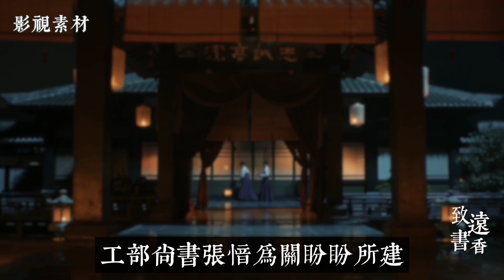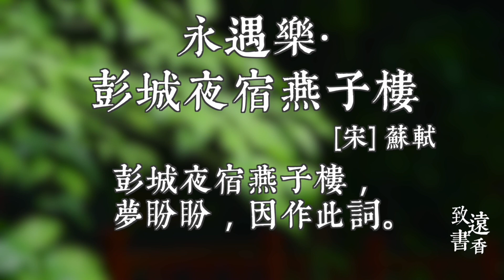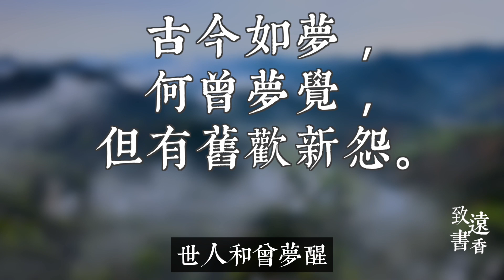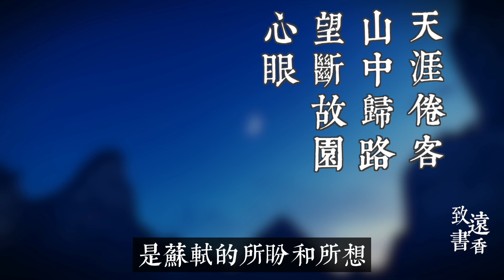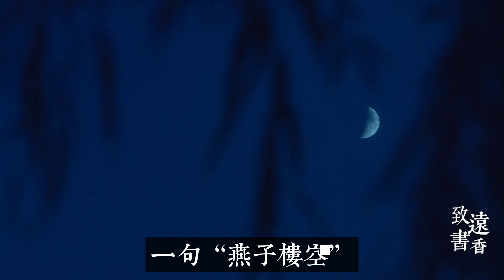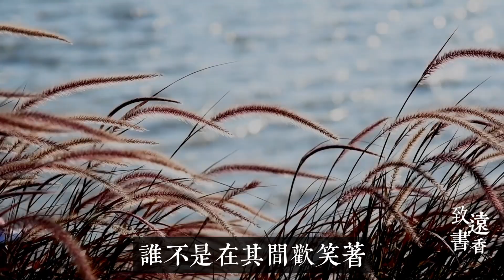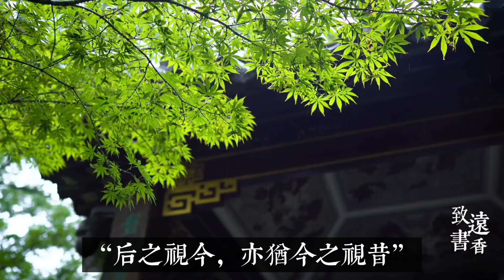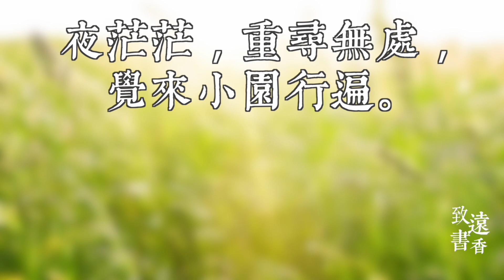​蘇東坡：人生如夢何時覺？這首《永遇樂·彭城夜宿燕子樓》充滿禪意玄思，讀後感慨萬千，意蘊深遠！-致遠書香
今天我們來聊聊蘇軾的一首經典詞作《永遇樂·彭城夜宿燕子樓》。
這是一首記夢詞，蘇軾任徐州知州時。一天他夜宿燕子樓，在夢中夢到了一個才女關盼盼，他的靈魂從夢境中得到了凈化和升華。醒來後十分感慨，寫下這首別具意境的佳作。在這首詞里，蘇軾記述了驚夢遊園，把景、情、理熔於一爐，充滿哲理和禪意，意境清曠，讀後余味悠然。